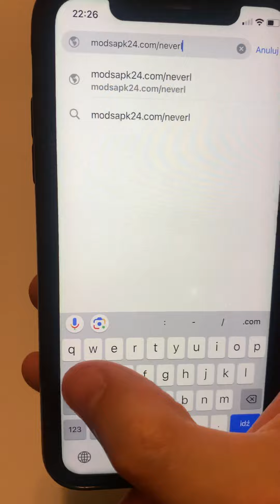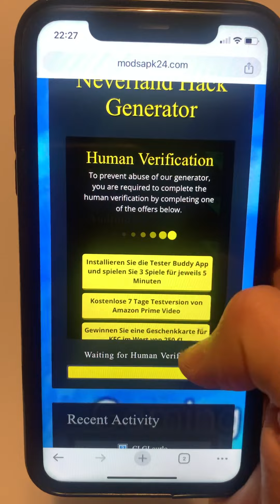The Legend Of Neverland Hack Get Unlimited Coins and Crystals on Android & iOS GLITCH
Get coins hack and  crystals with The Legend Of Neverland  mod apk
Welcome,  The Legend Of Neverland players! Are you tired of grinding for coins and crystals? Say no more! Our exclusive hack tool is here to save the day. With just a few simple steps, you can unlock unlimited resources on Android, and iOS devices.